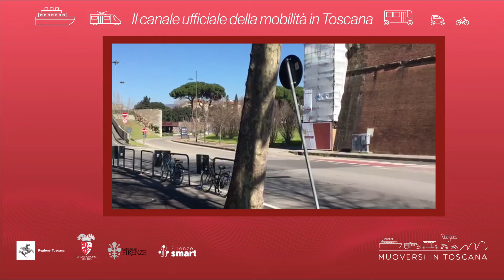Muoversi in Toscana - Edizione delle 17 del 2 febbraio 2022